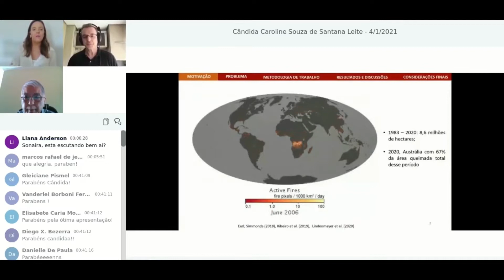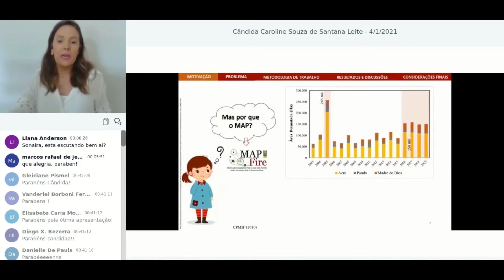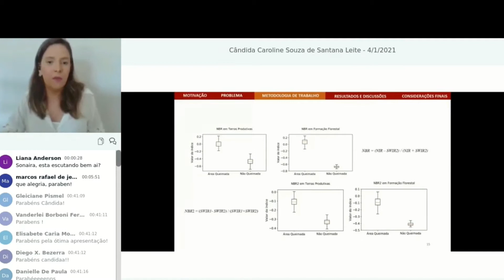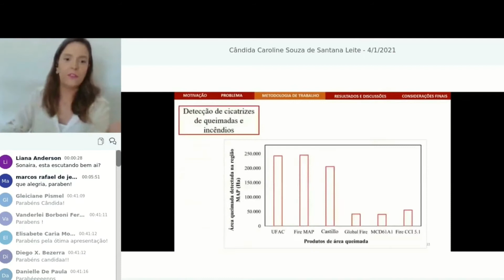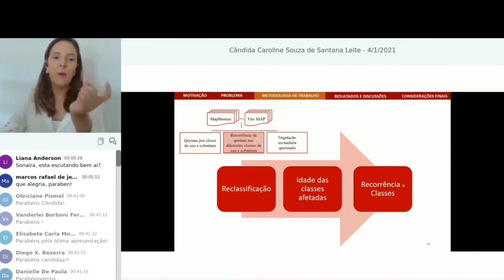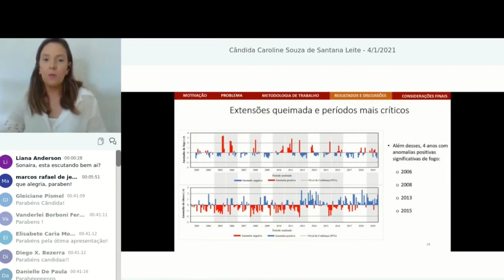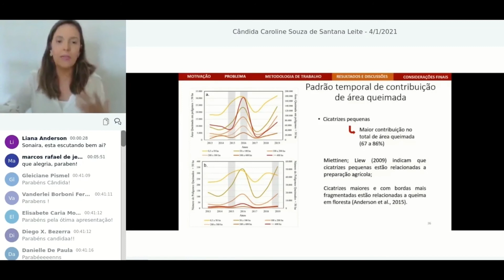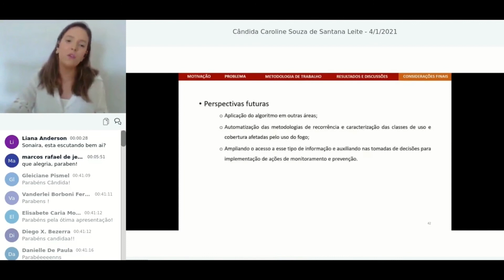Apresentação do Algoritmo de detecção automática de área queimada (Fire MAP) - Candida Leite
A tríplice fronteira amazônica composta por Madre de Dios-Peru, Acre-Brasil e Pando-Bolívia (MAP) anualmente apresenta inúmeros problemas causados pelo aumento progressivo do desmatamento, seguido da utilização do fogo.
Além disso, observou-se a escassez de produtos de área queimada de alta qualidade para escala regional para o monitoramento desses eventos em série história.
Com isso, foi desenvolvido 𝐨 𝐚𝐥𝐠𝐨𝐫𝐢𝐭𝐦𝐨 𝐝𝐞 𝐝𝐞𝐭𝐞𝐜𝐜̧𝐚̃𝐨 𝐚𝐮𝐭𝐨𝐦𝐚́𝐭𝐢𝐜𝐨 𝐝𝐞 𝐚́𝐫𝐞𝐚 𝐪𝐮𝐞𝐢𝐦𝐚𝐝𝐚, 𝐝𝐞𝐧𝐨𝐦𝐢𝐧𝐚𝐝𝐨 𝐅𝐢𝐫𝐞 𝐌𝐀𝐏 𝐞, 𝐚 𝐩𝐚𝐫𝐭𝐢𝐫 𝐝𝐞𝐥𝐞,  𝐟𝐨𝐫𝐚𝐦 𝐢𝐝𝐞𝐧𝐭𝐢𝐟𝐢𝐜𝐚𝐝𝐨𝐬 𝐨𝐬 𝐢𝐦𝐩𝐚𝐜𝐭𝐨𝐬 𝐜𝐚𝐮𝐬𝐚𝐝𝐨𝐬 𝐩𝐞𝐥𝐨 𝐟𝐨𝐠𝐨 𝐚𝐭𝐫𝐚𝐯𝐞́𝐬 𝐝𝐚 𝐪𝐮𝐚𝐧𝐭𝐢𝐟𝐢𝐜𝐚𝐜̧𝐚̃𝐨 𝐝𝐨 𝐚𝐜𝐮𝐦𝐮𝐥𝐚𝐝𝐨 𝐝𝐞 𝐚́𝐫𝐞𝐚 𝐪𝐮𝐞𝐢𝐦𝐚𝐝𝐚 𝐢𝐝𝐞𝐧𝐭𝐢𝐟𝐢𝐜𝐚𝐝𝐨 𝐞𝐦 𝐜𝐚𝐝𝐚 𝐚𝐧𝐨, 𝐝𝐚 𝐪𝐮𝐚𝐧𝐭𝐢𝐝𝐚𝐝𝐞 𝐝𝐞 𝐚́𝐫𝐞𝐚 𝐪𝐮𝐞𝐢𝐦𝐚𝐝𝐚 𝐚𝐨 𝐥𝐨𝐧𝐠𝐨 𝐝𝐨 𝐚𝐧𝐨𝐬 𝐞𝐦 𝐜𝐚𝐝𝐚 𝐭𝐢𝐩𝐨 𝐝𝐞 𝐮𝐬𝐨 𝐞 𝐜𝐨𝐛𝐞𝐫𝐭𝐮𝐫𝐚 𝐝𝐚 𝐭𝐞𝐫𝐫𝐚, 𝐧𝐚𝐬 𝐝𝐢𝐟𝐞𝐫𝐞𝐧𝐭𝐞𝐬 𝐢𝐝𝐚𝐝𝐞𝐬 𝐝𝐞 𝐯𝐞𝐠𝐞𝐭𝐚𝐜̧𝐚̃𝐨 𝐬𝐞𝐜𝐮𝐧𝐝𝐚́𝐫𝐢𝐚 𝐞 𝐝𝐚 𝐜𝐨𝐧𝐭𝐫𝐢𝐛𝐮𝐢𝐜̧𝐚̃𝐨 𝐝𝐞 𝐚́𝐫𝐞𝐚 𝐪𝐮𝐞𝐢𝐦𝐚𝐝𝐚 𝐧𝐨𝐬 𝐝𝐢𝐟𝐞𝐫𝐞𝐧𝐭𝐞𝐬 𝐭𝐚𝐦𝐚𝐧𝐡𝐨𝐬 𝐝𝐞 𝐜𝐢𝐜𝐚𝐭𝐫𝐢𝐳𝐞𝐬 𝐝𝐞 𝐢𝐧𝐜𝐞̂𝐧𝐝𝐢𝐨𝐬.

O estudo foi realizado por 𝐂𝐚̂𝐧𝐝𝐢𝐝𝐚 𝐂𝐚𝐫𝐨𝐥𝐢𝐧𝐞 𝐒𝐨𝐮𝐳𝐚 𝐝𝐞 𝐒𝐚𝐧𝐭𝐚𝐧𝐚 𝐋𝐞𝐢𝐭𝐞, geógrafa e mestre em Sensoriamento Remoto (INPE).

Os anos analisados foram os anos de 2003 a 2019, com exceção do ano de 2012, por não haver imagens com qualidade suficiente para o processamento.

O algoritmo foi desenvolvido em linguagem 𝐉𝐚𝐯𝐚𝐒𝐜𝐫𝐢𝐩𝐭 através da plataforma 𝐆𝐨𝐨𝐠𝐥𝐞 𝐄𝐚𝐫𝐭𝐡 𝐄𝐧𝐠𝐢𝐧𝐞, e seus resultados foram integrados com os mapeamentos de uso e cobertura da terra, para caracterizar o padrão de ocorrência da queima através das diferentes coberturas atingidas em ambiente SIG.
Os dados de uso e cobertura da terra também serviram para separar a vegetação secundária da vegetação não modificada dentro do período estudado.
Esse projeto foi financiado pelo 𝐈𝐧𝐭𝐞𝐫- 𝐀𝐦𝐞𝐫𝐢𝐜𝐚𝐧 𝐈𝐧𝐬𝐭𝐢𝐭𝐮𝐭𝐞 𝐟𝐨𝐫 𝐆𝐥𝐨𝐛𝐚𝐥 𝐂𝐡𝐚𝐧𝐠𝐞 𝐑𝐞𝐬𝐞𝐚𝐫𝐜𝐡 (𝐈𝐀𝐈).